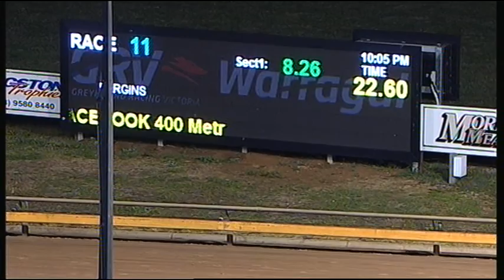WGL TUE 15 NOV 16 R11